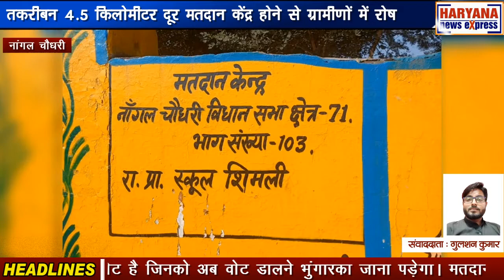नांगल चौधरी : तकरीबन 4.5 किलोमीटर दूर मतदान केंद्र होने से ग्रामीणों में रोष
भुंगारका पंचायत के अंतर्गत आने वाले गांव सिमली का मतदान केंद्र होने वाले पंचायत चुनावों में भुंगारका में करने से सिमली के ग्रामीणों में काफी रोष है। सिमली गांव में तकरीबन 730 वोट है जिनको अब वोट डालने भुंगारका जाना पड़ेगा। मतदान केंद्र गांव में ही हो इसको लेकर ग्रामीणों ने गांव में पंचायत की। ग्रामीणों का कहना है कि इसको लेकर वे बार बार जिला उपायुक्त और संबंधित अधिकारियों से मुलाकात कर चुके हैं लेकिन अब तक उनका कोई समाधान नहीं निकल पाया। ग्रामीणों ने बताया कि पिछले कई वर्षों से उनके गांव में पोलिंग बूथ पर ही उन्हें वोट डालने जाना पड़ता है लेकिन इस बार उनका उनका मतदान केंद्र भुंगारका कर दिया गया है, जिसके कारण उन्हें काफी समस्याओं का सामना करना पड़ रहा है बीच में नहर पर पुलिया न होने के कारण उन्हें तकरीबन 4.5 किलोमीटर की दूरी तय कर पोलिंग बूथ पर पहुंचना पड़ेगा ऐसे में सरकार से अनुरोध है कि वे पोलिंग बूथ गांव शिमली में ही करवाए अन्यथा वे वोटों का बहिष्कार करेंगे।